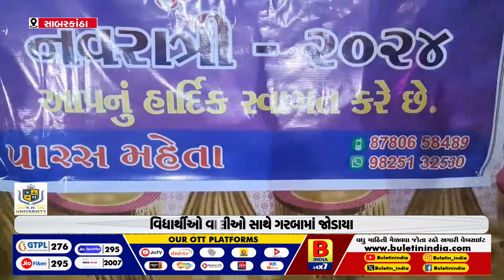હિંમતનગર : બેરણા રોડ ઉપર પ્રિ નવરાત્રી મહોત્સવનું આયોજન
સાબરકાંઠાના હિંમતનગરમાં પ્રિ નવરાત્રી
બેરણા રોડ ઉપર પ્રિ નવરાત્રી મહોત્સવનું આયોજન
ભારતીય સંસ્કૃતિ જળવાય તેવો હેતુ
વિદ્યાર્થીઓ વાલીઓ સાથે ગરબામાં જોડાયા